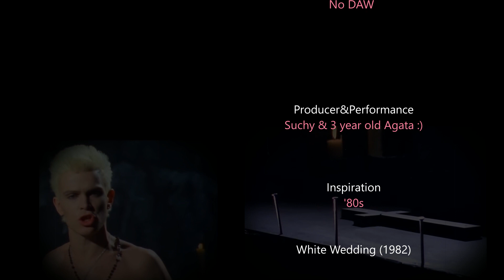White Wedding (1982) by Billy Idol on Roland FA 06 (Home-made cover : )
Just FA with standard features and settings. No DAW. No synth tones this time: guitars and basses only :)
Working time: 7hrs